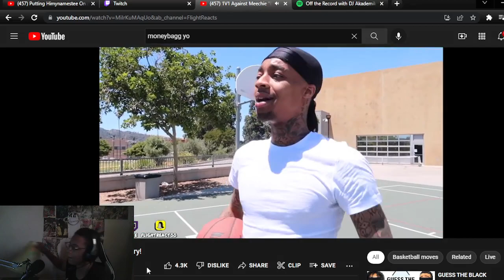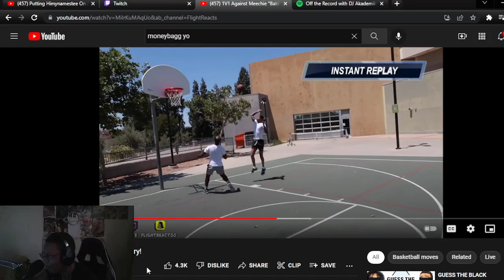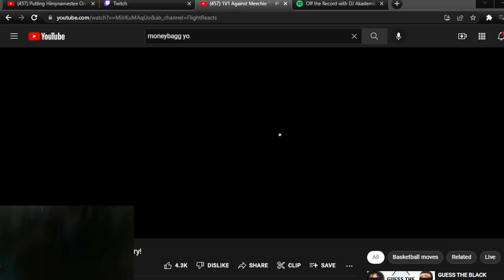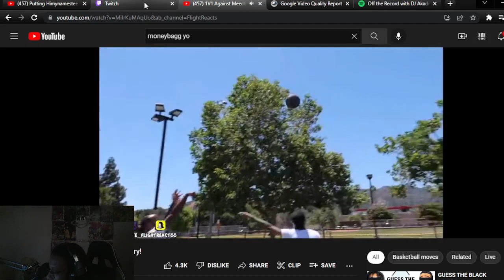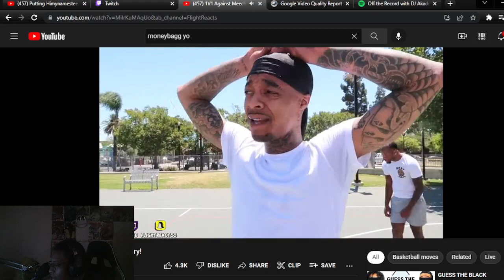JUUNEEEE FLIGHT 1V1 Against Meechie "Bald Head" Terry!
WASSUP YOUTUBE WE BACK WITH SOME REACTIONS W/JUUNEEEE FLIGHT 1V1 Against Meechie "Bald Head" Terry!